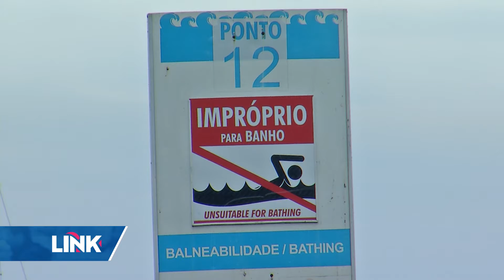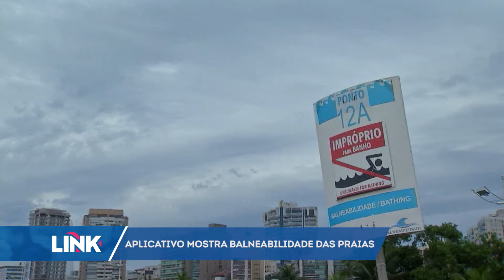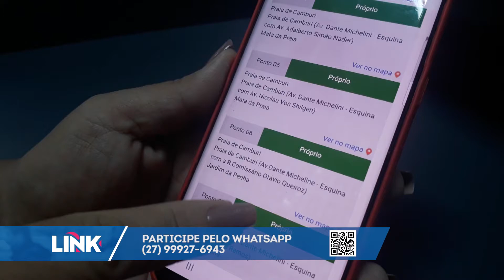Aplicativo mostra balneabilidade das praias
Moradores e turistas da capital Vitória agora podem consultar por meio de um aplicativo a situação das praias de Vitória. A pesquisa sobre a qualidade da água é feita semanalmente em 26 pontos.